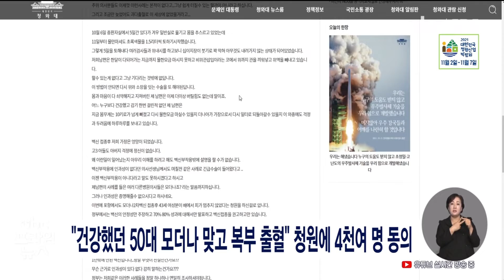건강했던 50대 모더나 맞고 복부 출혈 청원에 4천여 명 동의 20211028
"건강했던 50대 모더나 맞고 복부 출혈" 청원에 4천여 명 동의

울주군에 거주하는 50대 남성이 백신 2차 접종 후 복부 출혈증상이 나타나 고통을 호소하고 있다는 내용의 국민청원에 4천 800여 명이 동의한 걸로 나타났습니다.

 접종자의 아내라고 밝힌 A씨는 청원 글에서  "평소 건강했던 남편이 지난 달 28일 모더나 2차 접종 사흘 후, 복부 출혈이 발생해 긴급수술을 받아야 했다며 이후 구토 증상이 계속되고 있어 물도 마실 수 없다"고 밝혔습니다.

 이어 "교통사고 등 다른 외상이 없었던 만큼, 백신 부작용이 의심된다"고 주장했습니다.@@